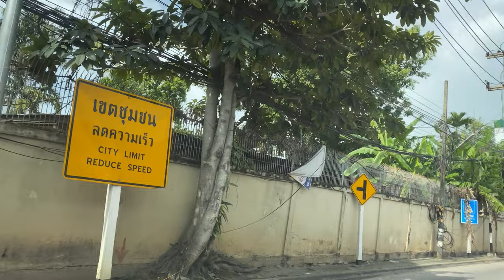【Driving view - Thailand】the street view of Chiangmai (4k,60fps) #83 / 驾驶视角 - 清迈街景 #83